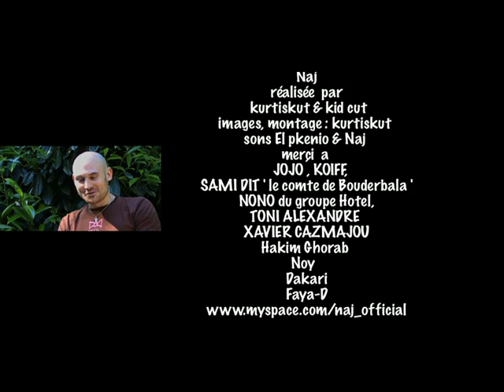NAJ-OFFICIAL-2009.mpg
THANKS TO : FAYA D singer,MUSS dit "KOIFF" A friend, SAMY LE COMTE DE BOUDERBALA "THE show man",TONY ALEXANDRE "producer, entertainment", Xavier Cazemajou "friend & Ingé son", Mes Amours, Mes Emmerdes : JO & NONO "Groupe HOTEL" , "RADIO LATINA"  Mario, jean luc & roberto, DAKARI "THE PRODUCER from ORLANDO FL.", LU DIAZ BROTHERS "Mix&Mastering Studio from Miami", STEPHANE CLERC"Ingé son & Compo arrangeur", ERIC feuardent "page myspace", MERY De vivo "D.A Reservoir paris 11e", my confident for ever HAKIM Ghorab "Choré et danse", ma nounou, my best NOY Vongkhamla "STYLYSME", Kurtis Kut "EPK video", Samir Khallouche , Alice trela"Artist pop-soul", Valyii "fashion, make up", Régis Ducatillon & Shirley "producers entertainment music" from miami and ending thanks to ALLAH , my familly to support me , ALLAH BLESS U all!..KISSSSS  Love ya ...;-) NAJ